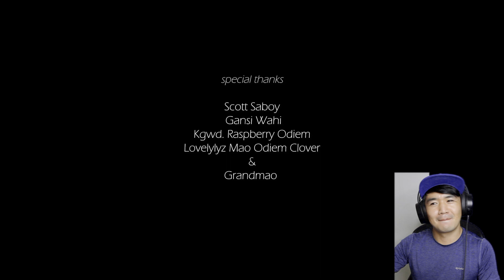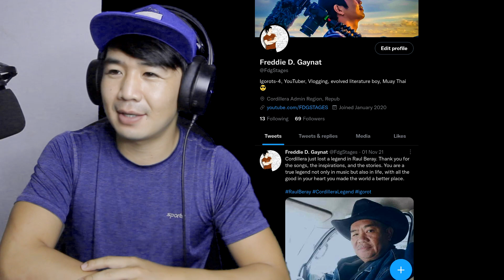Kalinga Shines REACTION | The Living Anitos